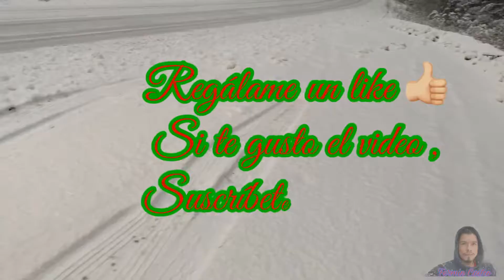Paseo el la nieve🌨❄️